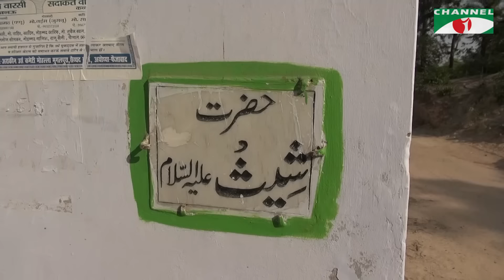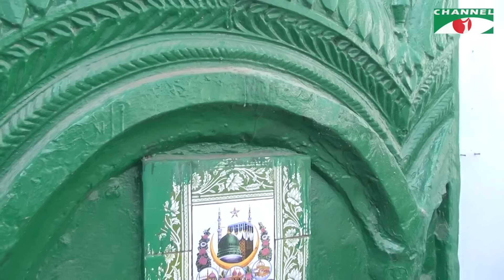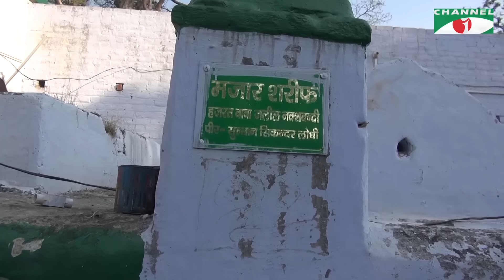Kafela | কাফেলা | Ep - 20 | হযরত শীষ (আঃ) | Ramadan Documentary | Channel i Shows